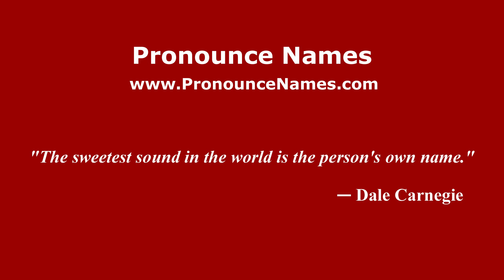How do you say Lubok Simpol in Malaysia? Malaysian pronunciation of Lubok Simpol - Pronounce Names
How do you pronounce Lubok Simpol in Malaysia? For more information about Lubok Simpol, such as gender, origin, etc.,